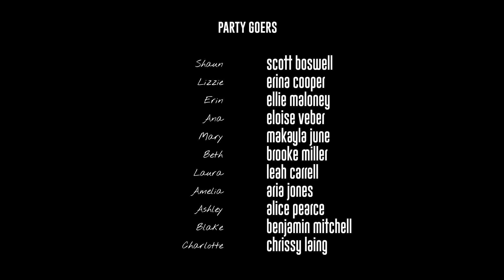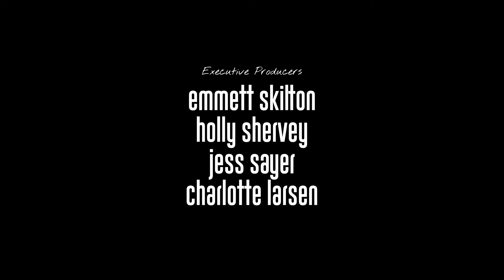Auckward Love 2 | Web series | Episode 1 "TIME TO MAKE SOME NEW REGRETS"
Time to make some new regrets...

Filmed at Peaches And Cream, Auckland.